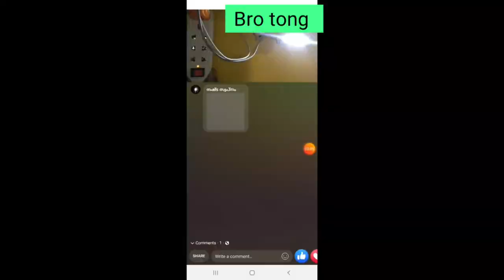how to make electricity 220V go 12V 💯💯